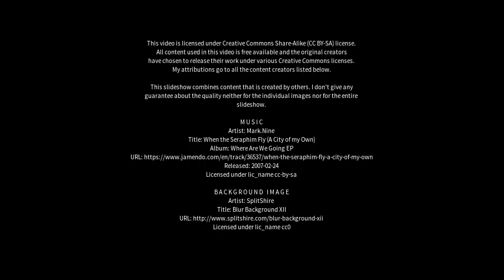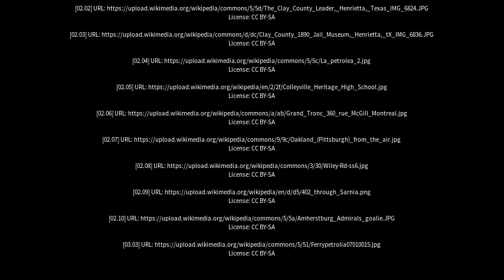Best places to visit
Best places to visit - Petrolia (Canada) Best places to visit - Slideshows from all over the world - City trips, nature pictures, etc.